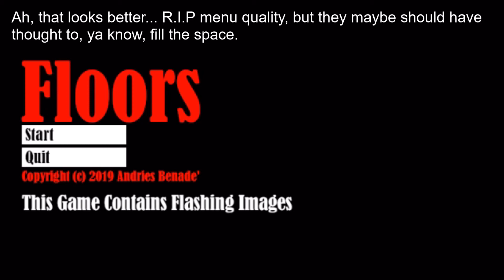this game was... interesting say the least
I stream every Wednesday I can on Twitch!